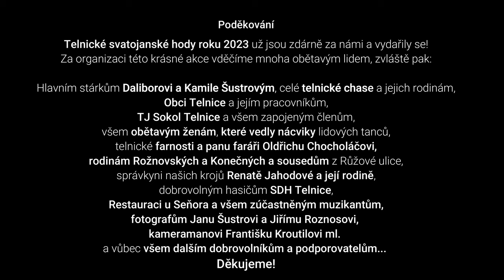Hody Telnice 2023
Děkujeme všem, kteří se na této tradici spolupodíleli.